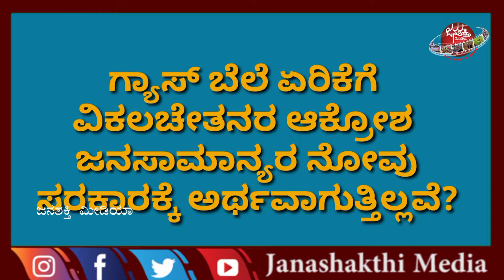ಗ್ಯಾಸ್ ಬೆಲೆ ಏರಿಕೆಗೆ ವಿಕಲಚೇತನರ ಆಕ್ರೋಶ - ಜನಸಾಮಾನ್ಯರ ನೋವು ಸರಕಾರಕ್ಕೆ ಅರ್ಥವಾಗುತ್ತಿಲ್ಲವೆ.